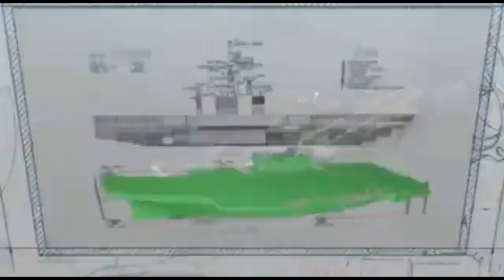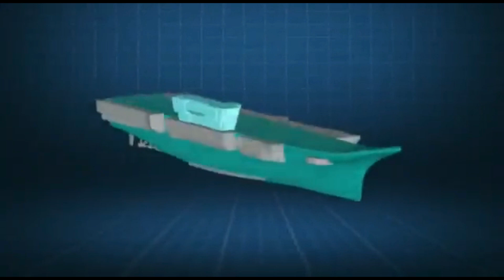DRDO showcased EMALS capable of launching UAV400kg